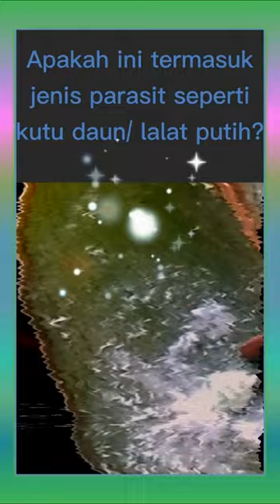Serangga aneh insect hama daun kutu kebul? seperti pohon natal!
Srangga atau insect Jenis whiteflies? whitefly insects, bug, pest? jenis lalat putih? planthopper? leafhopper, treehopper? hama tanaman? jenis parasit yang menghisap daun tumbuhan atau pest /pests plant this is bug, insect bug? lol! jenis psyllid (yaitu serangga tanaman seperti kutu daun yang melompat), bagian belakang memiliki ekor seperti burung dan tiba2 dia melompat seperti kodok atau katak atau frog
Apakah ini juga jenis spesies Psylla alni? warna serangga ini hijau muda dengan ekor yang menjuntai ke atas seperti bulu burung dan berwarna putih, juga seperti bola bulu tangkis